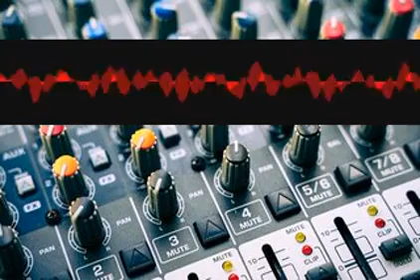Spectrumlyric Guitar ytaqlbbdhw